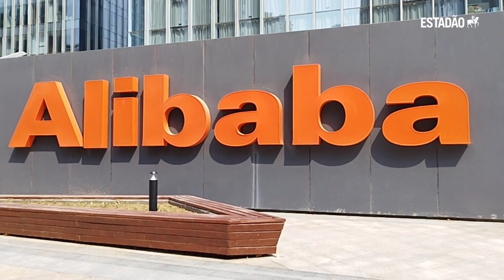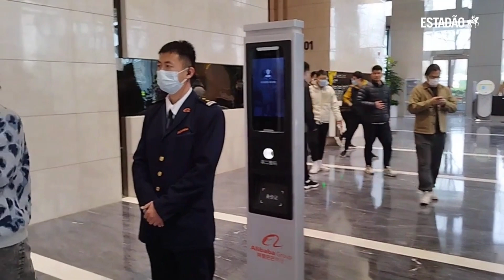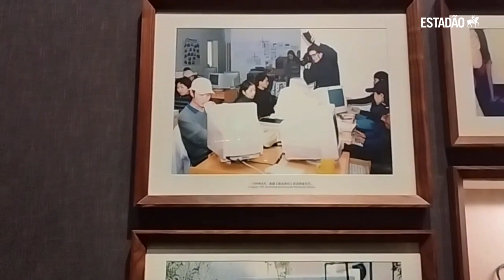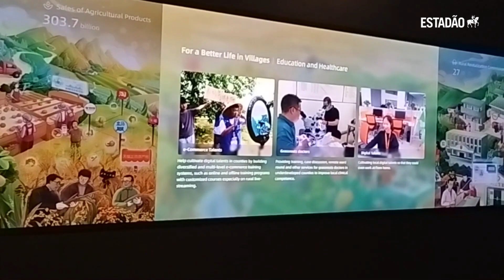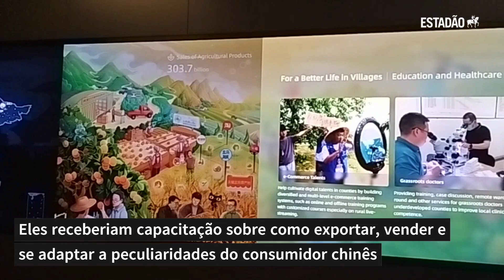Por dentro da Alibaba: gigante chinesa planeja ir além do AliExpress e chegar aos rincões o Brasil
Jack Ma tem planos para o Brasil. Dono de uma fortuna estimada em U$ 33 bilhões, o fundador da Alibaba e mais famoso empresário chinês já atua no País por meio da varejista AliExpress e agora deseja ampliar sua presença no Brasil. A ideia é virar uma opção de canal de vendas digital para pequenos e médios empreendedores nacionais. Na semana em que o bilionário retornou à China, o repórter do Estadão, Felipe Frazão, acompanha visita de comitiva brasileira no prédio da gigante em Pequim. Leia mais